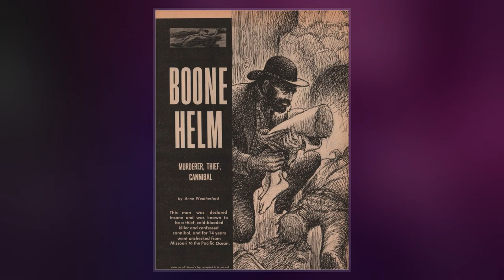Boone HelmBoone Helm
Levi Boone Helm  was a mountain man and gunfighter of the American West known as the Kentucky Cannibal. Helm was a serial killer who gained his nickname for his opportunistic and unrepentant proclivity for the consumption of human flesh taken from the bodies of enemies and traveling companions. While this was usually done in survival situations, Helm sometimes took flesh in preparation for a survival situation.